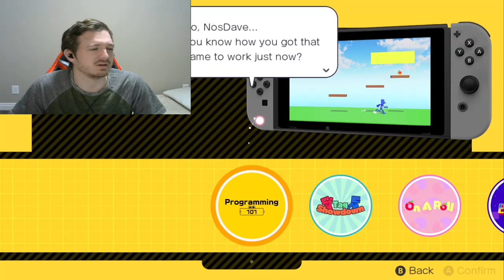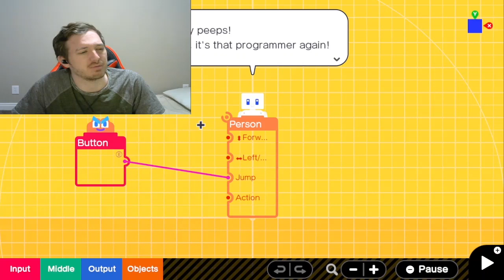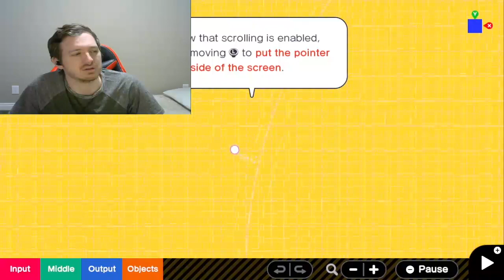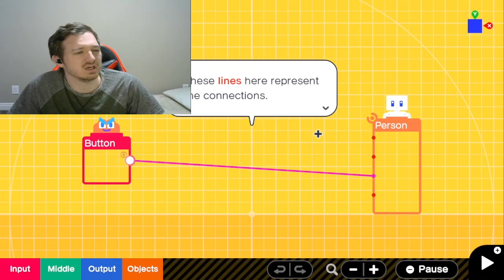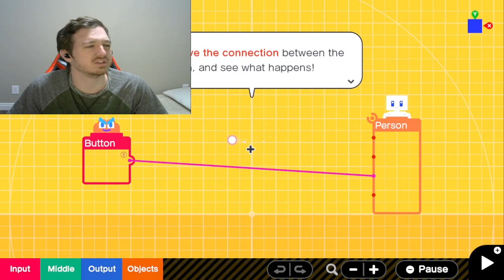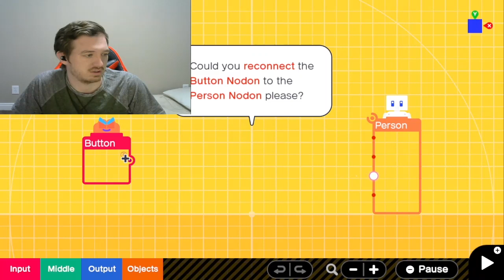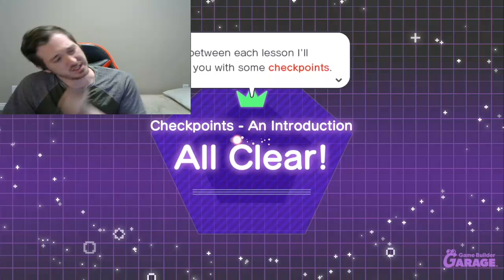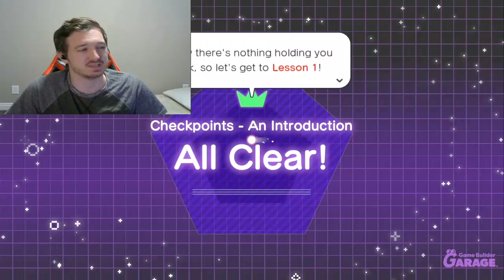AN INTERESTING BUILDER-Game Builder Garage (1)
This is a new experience, and yet it all seems so familiar...wait, did that dot just talk? Enjoy!